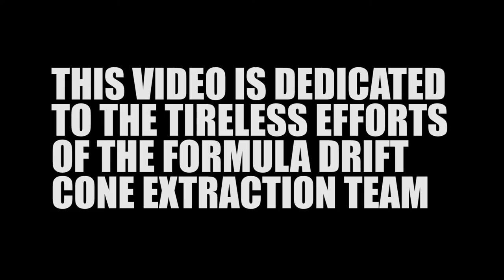Whiskey Garage VLOG: Ep. 1 Formula D Texas suckfest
Bored? Didn't get to go to Formula D Texas? Join me as I suck at vlogging. This is the first episode, and I had some EPIC stuff, but didn't have the mic turned on so I got 0 audio. Rookie move bro. Anyways I filmed people hitting cones, some antics, some great people, random hands, some hard hitting interviews and Matt Field getting the win! Sorry Forsberg

If you want me to ask the hard questions to another of your favorite drivers, I'll be at FD Irwindale, so post them in the comments!